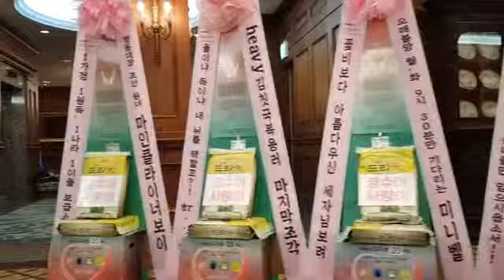tvN 월화드라마 '백일의 낭군님' 제작발표회 가수겸 배우 도경수(EXO D.O 都敬秀) 응원 드리미 쌀화환